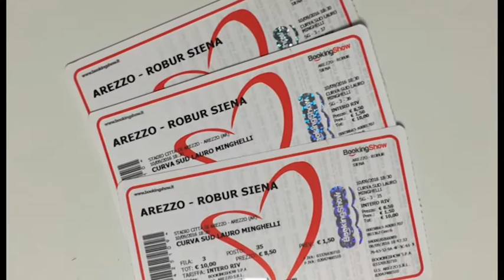Verso Arezzo-Siena, due dubbi per mister Sottili